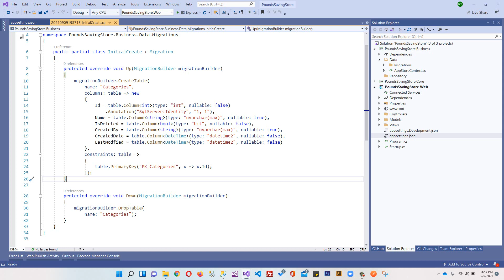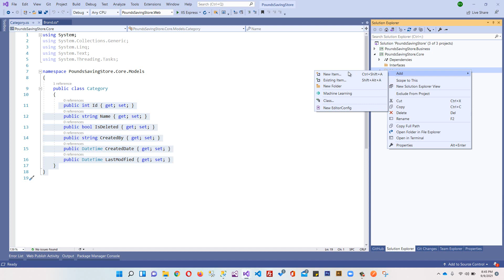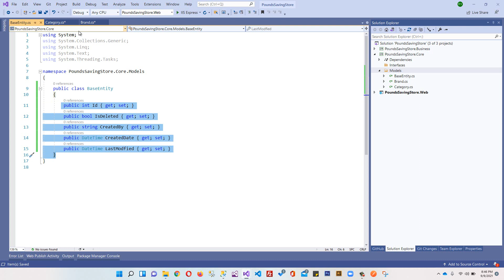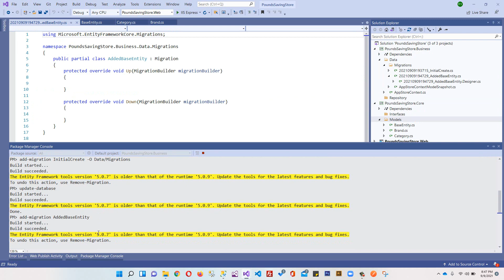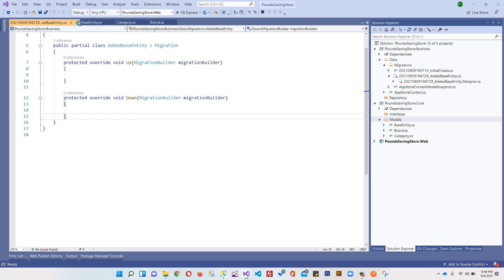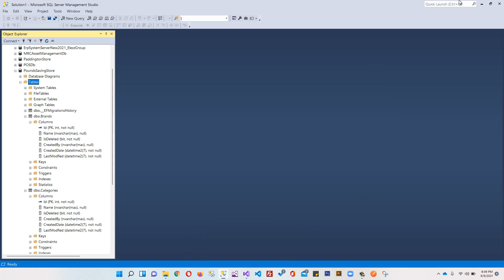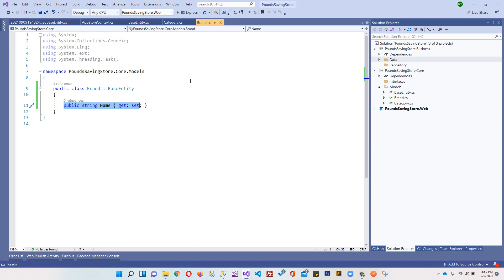Ecommerce Web Development using ASP.NET Core MVC - Base Entities | How to create a base entity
Introduction To .NET 5 For ASP.NET MVC Developers

In this video, you will learn about Ecommerce Web App Development using .NET 5 Core MVC -Ecommerce Web Development using ASP.NET Core MVC -Ecommerce Web Development using ASP.NET Core MVC - Ecommerce Web Development using ASP.NET Core MVC - Base Entities | How to create base entity in MVC and we will develop a Complete Ecommerce Web Application with Admin Panel and Customer Website.

ASP.NET 5 is the latest cross-platform, high-performance, open-source framework for building modern, cloud-enabled, Internet-connected apps. With ASP.NET 5, you can:

1) Build web apps and services, Internet of Things (IoT) apps, and mobile backends.
2) Use your favourite development tools on Windows, macOS, and Linux.
3) Deploy to the cloud or on-premises.
4) Run on .NET 5.

Major Course Contents
1) Fundamentals of ASP.NET 5 MVC
2) Microsoft Entity Framework Core
3) Microsoft Identity for Authentication and Authorization
4) Repository and Unit of Work Pattern
5) Generic Repository and Specification Pattern
6) Complete Ecommerce Web Application with Admin Panel and Customer Website
7) .NET 5 WEB APIs and GitHub for Source Control
8) Deployment on Web Server